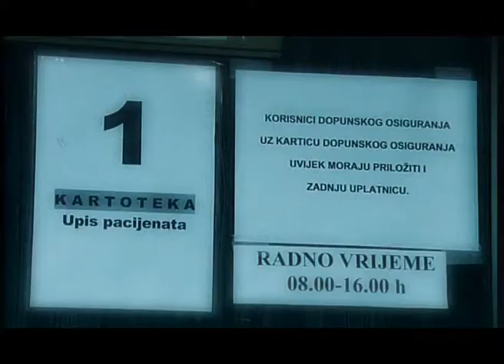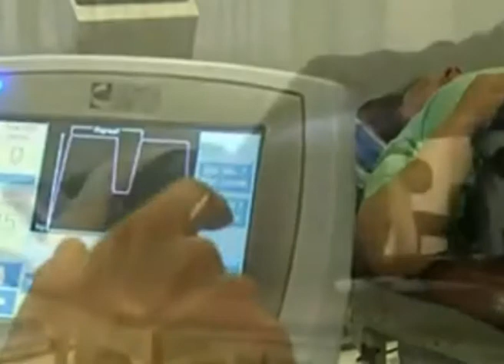Oboljenja kralježnice - Rijeka zdravlja - Nado centar Rijeka.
Osjećate nesnosnu bol u križima? Trnce u rukama i nogama?

Poliklinika NADO je usko specijalizirana za liječenje raznih oblika poremećaja kralježnice.

Bavimo se pred operativnom, postoperativnom i sportskom rehabilitacijom, a poseban naglasak je na dekompresijskoj terapiji kralježnice (DTK) koju smatraju učinkovitijom od pomoćnih procedura u fizikalnoj medicini i rehabilitaciji.

Najveći smo centar u EU za neoperativnu dekompresijsku terapiju kralježnice, i prvi u Hrvatsku uvodimo takvu vrstu terapije, te stvaramo naš koncept liječenja – NADO KONCEPT LIJEČENJA.
U posljednjih 17 godina, koliko već djelujemo, obavili smo stotine tisuća postupaka dekompresijske terapije kralježnice.